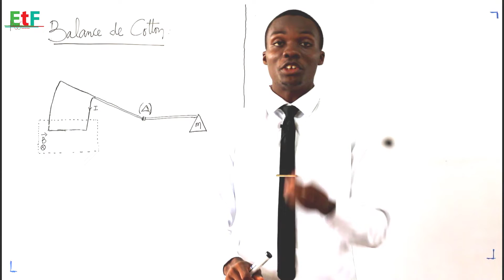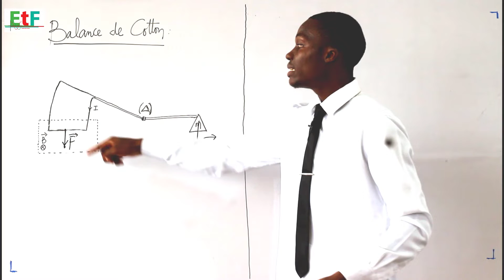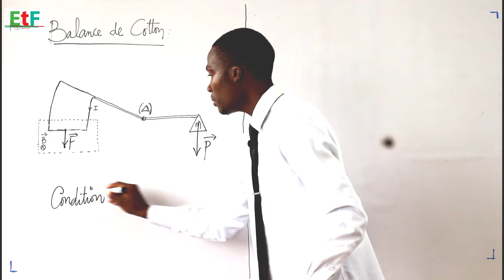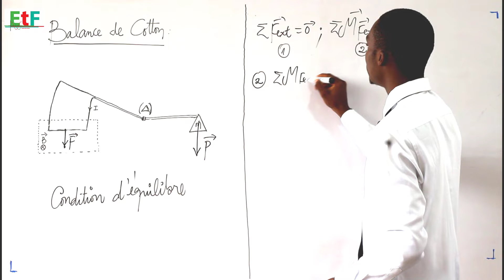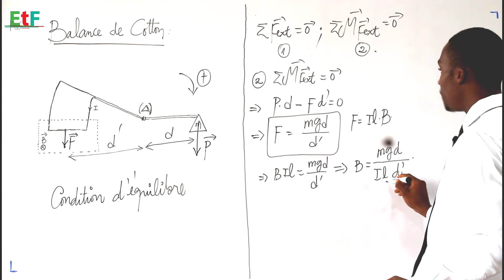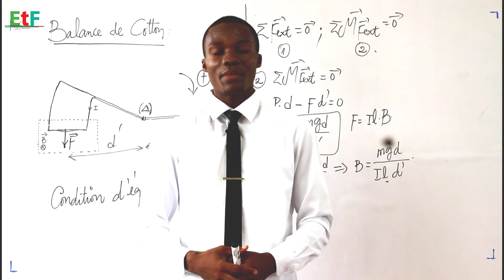Physique Terminale #21 - Chapitre 3 : Interactions Magnétiques - La balance de Cotton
🚨🚨🚨Finalise ton inscription pour accéder à nos groupes VIP : Formulaire d'inscription 👇👇👇👇👇 📘📘

🆎Groupe VIP : 💸 2000fcfa / mois / matière

" Retenir sans comprendre c'est se mentir "
🚨Equipe EcoleTresFacile🚨

chapitre 3 : interactions Magnétiques : cours complet de physique Terminale disponible sur EcoleTresFacile: LA BALANCE DE COTTON
        - explication des notions du cours
        - correction des exercices de physique type bac
        - évolution module et par chapitre